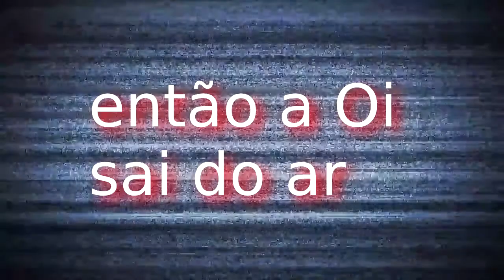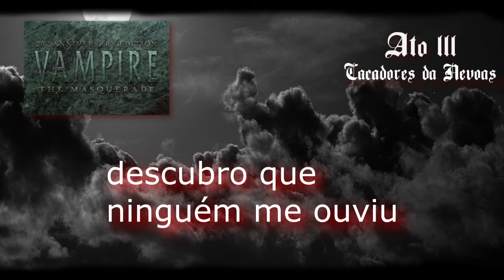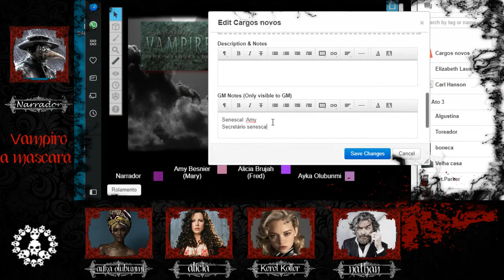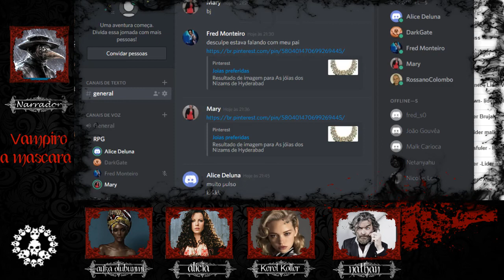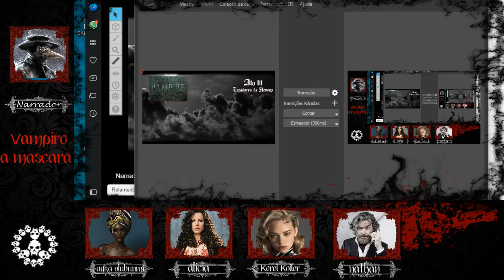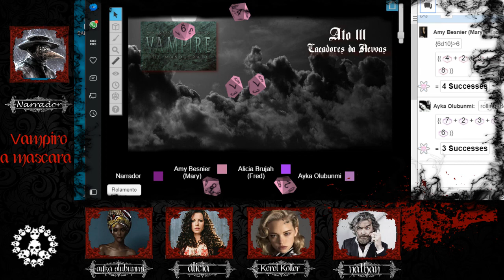21 vampiro a máscara: Filhos perdidos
curta, compartilhe, comente ajude o canal

21 vampiro a máscara: Filhos perdidos o jogo mostra novas alianças e novos NPcs começam a mostrar a cara ou os dentes